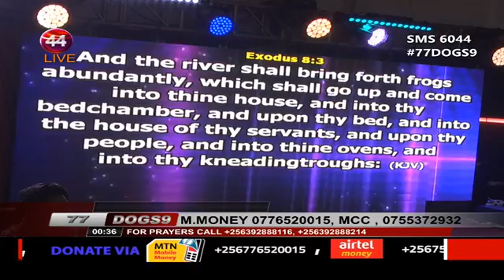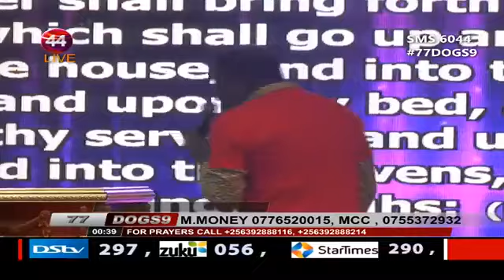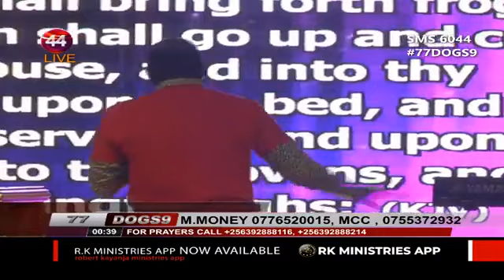No More WAITING! [Very Prophetic Message] | Robert Kayanja